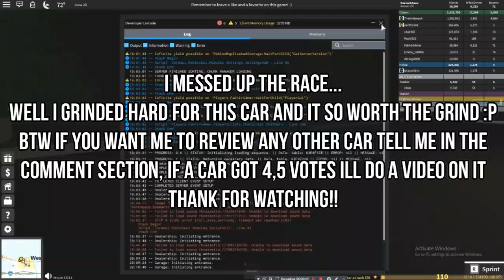Buying The Hennessey Venom F5!! | Ultimate Driving (ROBLOX)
i wasn't in mood to talk much when i was editing so i have some mistakes just as i said "cas" at the start my mean car, also hennessey venom f5 is the fastest car in ultimate driving!
Editing Software ⬇
Editing ▶ Movavi Editor (PC)
Recording ▶ Az Screen Recorder (Android)
Thumbnail ▶ Photoshop (PC)